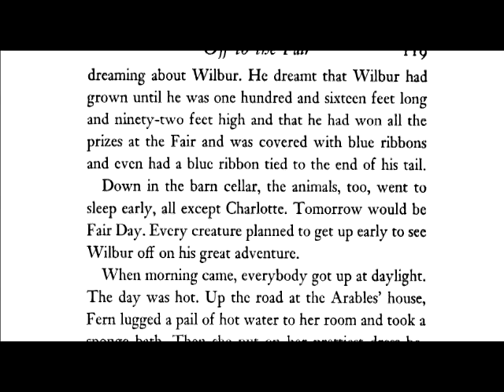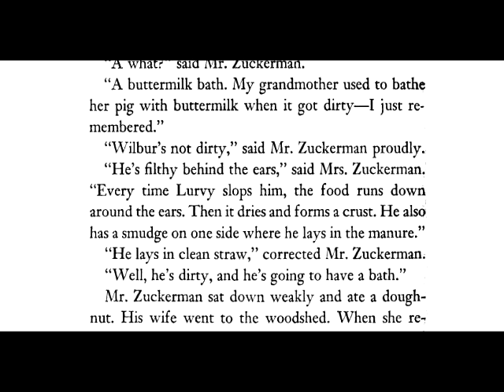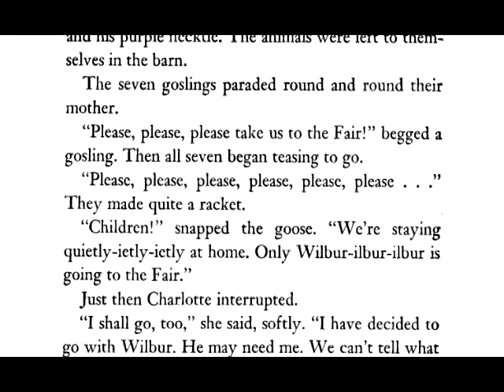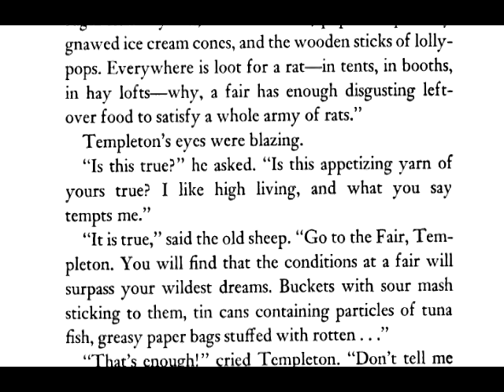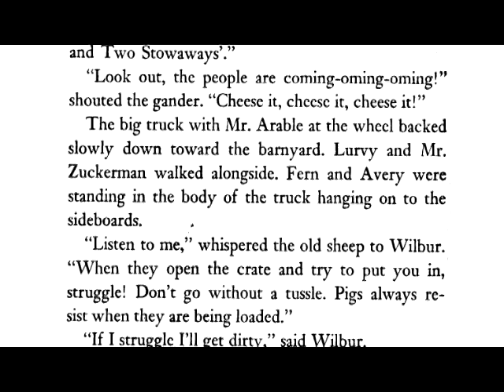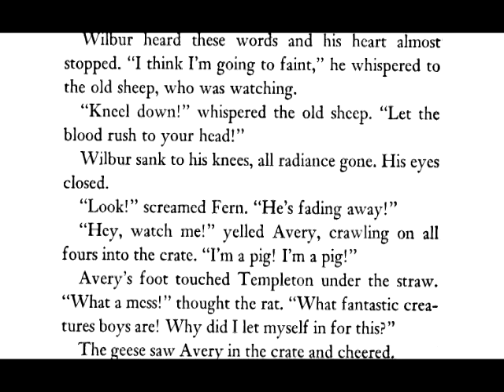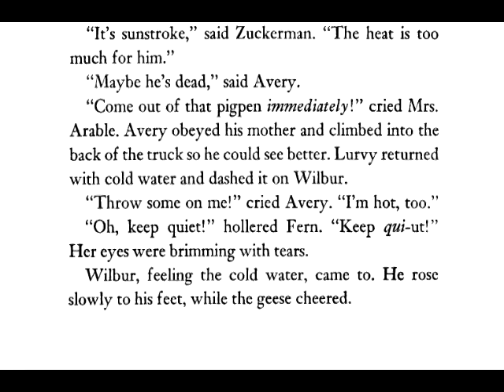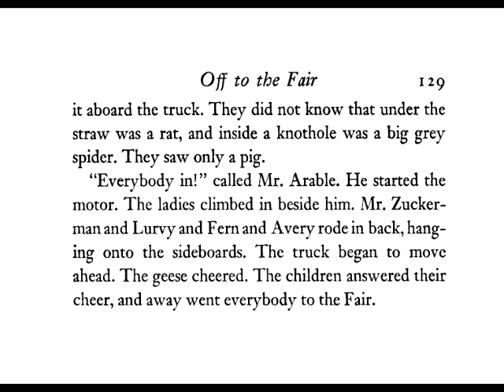Charlotte's Web Chapter 16 by E.B. White read by Grandpa Tom